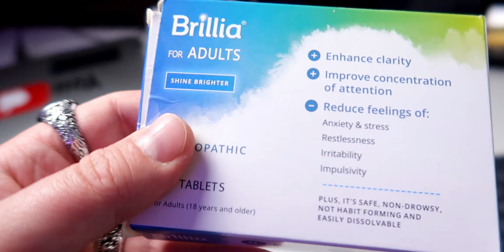Autism Overloads - Why They Happen To YOU (3 TOP HACKS)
Autism overloads can happen at any time but here are some ways you can help them!

I have listed out 3 ways to help you potentially stop an overland from occurring.

Autism overloads happen because of the amount of inout happening to the autistic individual.

This could be sensory input, demands or an environmental factor (holding too many items and walking). An overload can then cause a meltdown that could last 7-10 days.

So the goal is to stop these from occurring as much as we can.

1 Brilia
Brillia is a homeopathic medication that is non prescription based. It is super natural and has no harmful side effects and can help you become more focused, calm and less anxious which will help you not get overloaded.

2. Regular Sensory Breaks
Taking regular sensory breaks is a fantastic way to stop overloads happening for autistic people. Overloads happen when you have too many demands on your mental capacity, and with autism this happens when there are too many sensory inputs building up.  Taking short but regular time out breaks from whatever you are doing will help reset your sensory input.

3. Planning Sheet
A planning sheet will help with the tasks that you may not remember and then cause an overload due to the tasks you have lined up but forgetting about. So the idea here is to first off in the morning write down all the things you need to do in that day but make a point of 3 of them that you must complete in that day (cannot carry over) this will give you the satisfaction of completion and stop a potential overland.

I hope these tips help you! Also please follow @theaspieworld for more autism content.